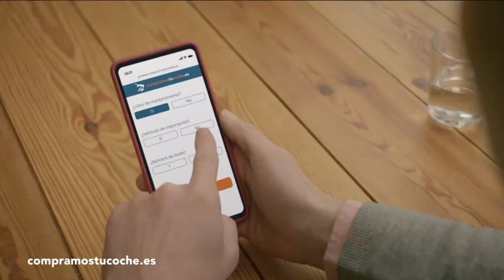Bloque de Anuncios | 03-09-2023 | Cuatro.